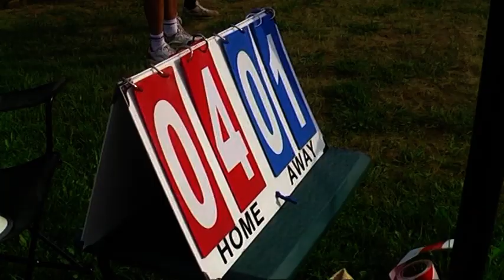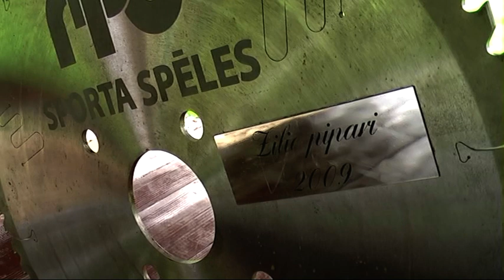RIPO Sporta spēles 2010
Katru gadu RIPO labais krasts sacenšas ar RIPO kreiso krastu. Cīņa par galveno balvu tiek izdalīta vairākās sporta, prāta, atjautības disciplīnās. Ātrākais, stiprākais, jautrākais krasts tiek pie galvenās balvas - ceļojošā RIPO kausa. II daļa